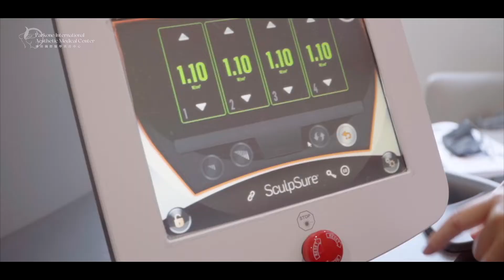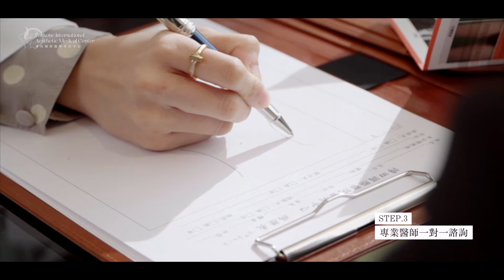御定青山影像製作-博田醫美中心-減肥篇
►到我們的粉絲頁，看更多精彩作品（洽詢預約）

Messenger:  m.me/weddingday520
【商業形象廣告 】
0 則留言